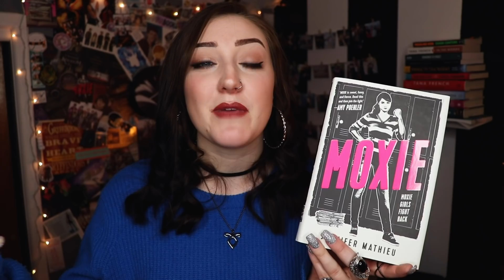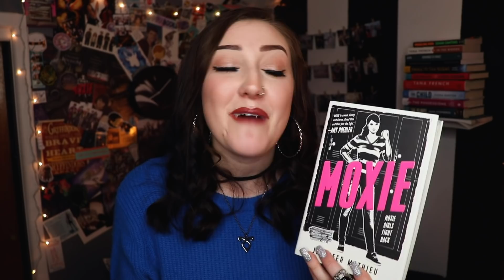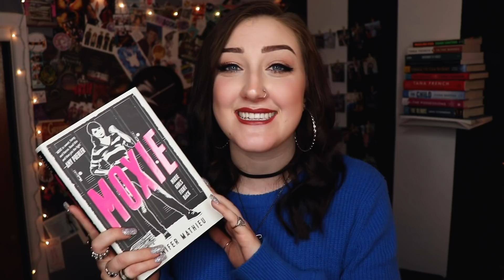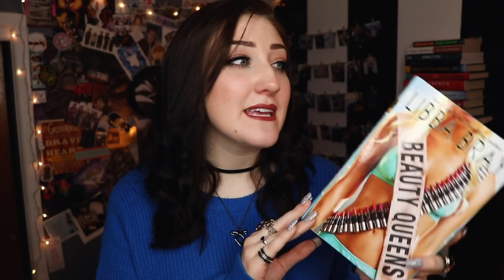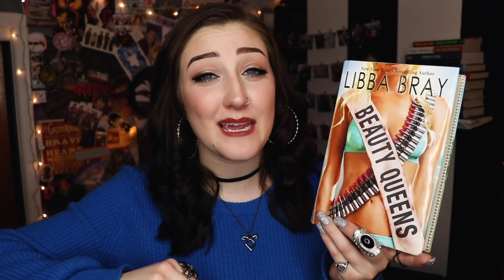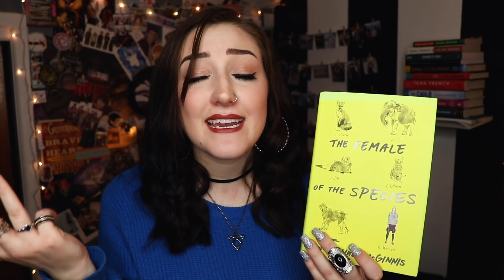FEMINIST BOOKS YOU NEED TO READ.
Happy International Women's Month!

Thumbnail art credit to Deva Pardue.

- social media -
tw: @emmmabooks

// Looking to buy books with FREE international shipping? If you use this link, you'll not only get that perk, but you'll also give me a small commission! (NOTE: This link won't work if you use adblock - try pausing it or use a different browser!)